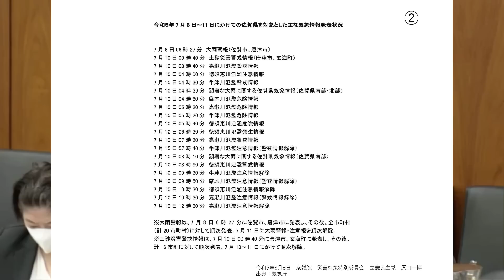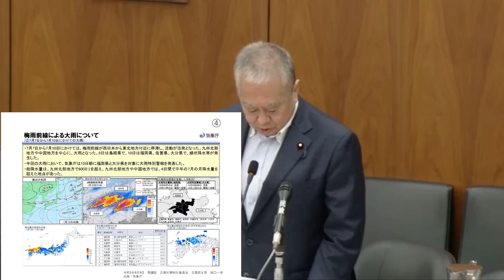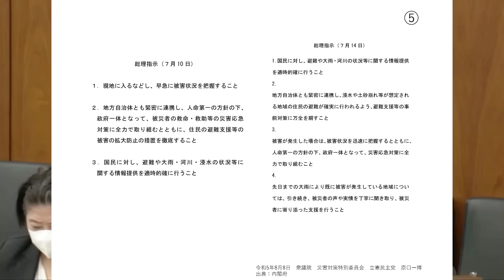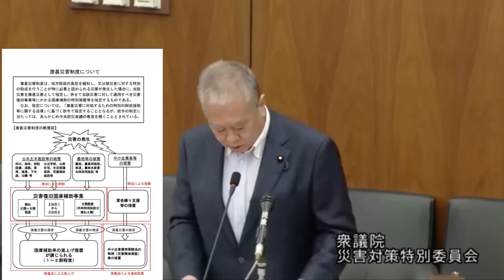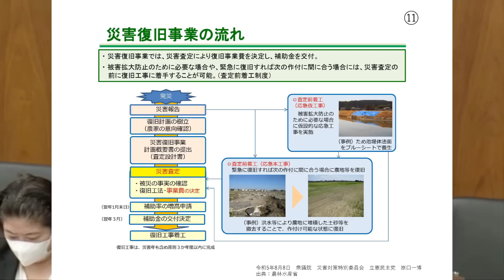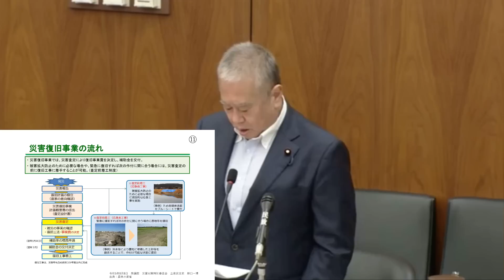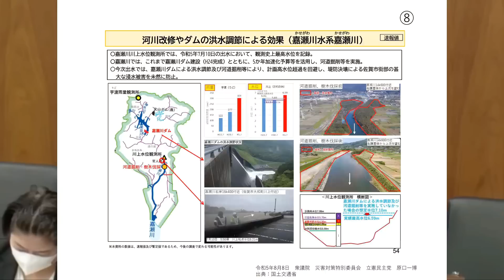2023/08/08 災害対策特別委員会 原口一博質疑